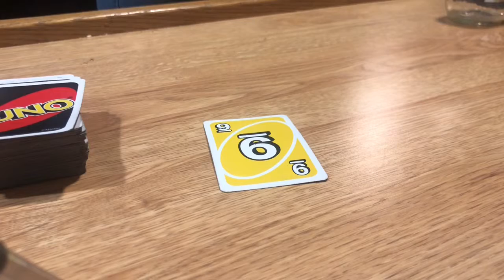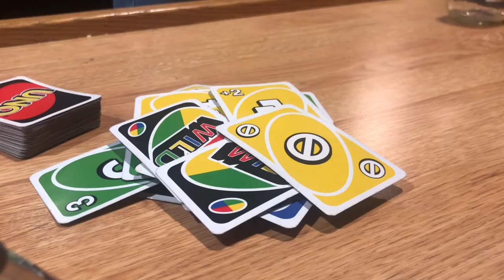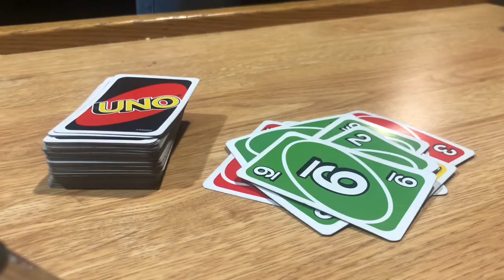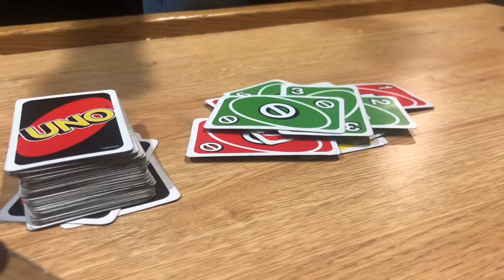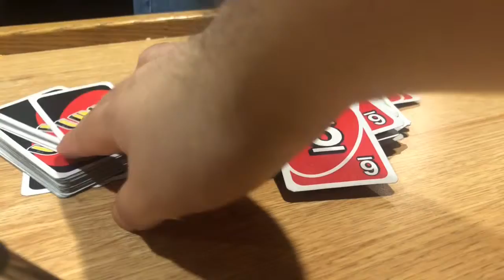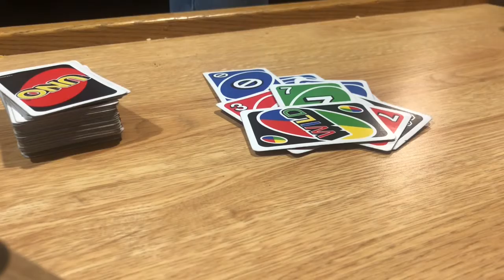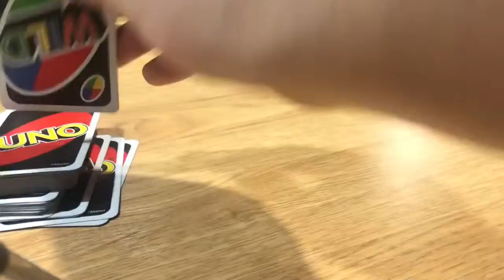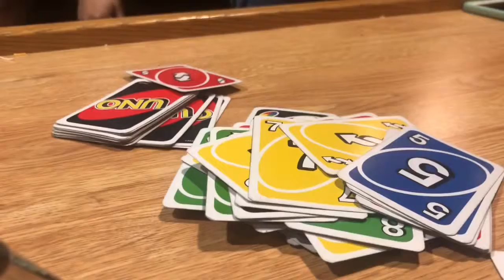Ruining Friendships with Erin & Yessica - Ep. 5 (The Salt is Real)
Erin is still salty from last time and I’m just getting close to losing it. (Sorry for Espi’s hubris, that’s low key another reason why he’s not in the videos that much 🙄😂)

Don’t forget to stay happy 🤘🏼💚